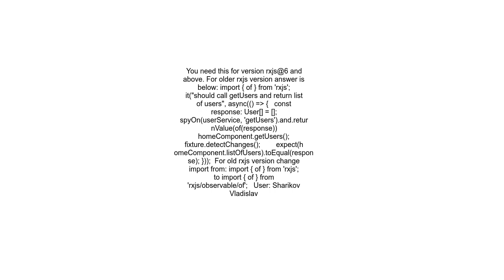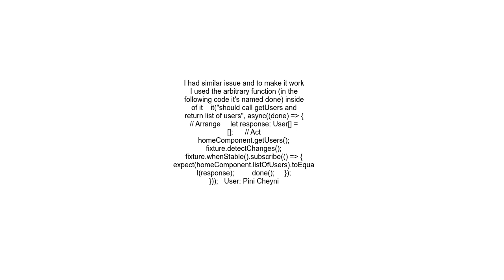Angular unit test for a subscribe function in a component